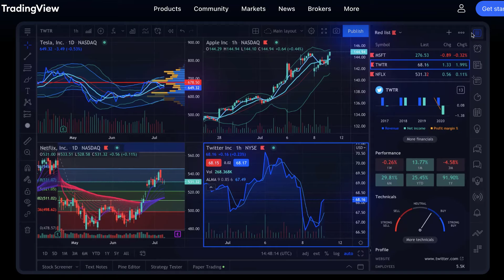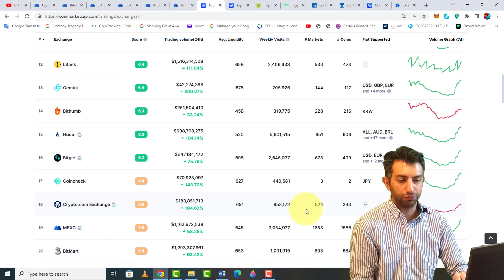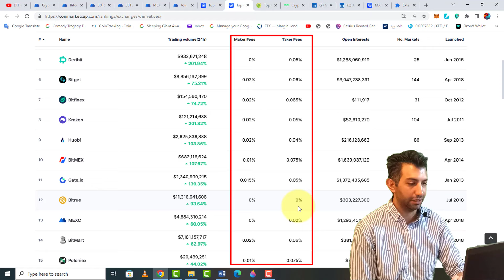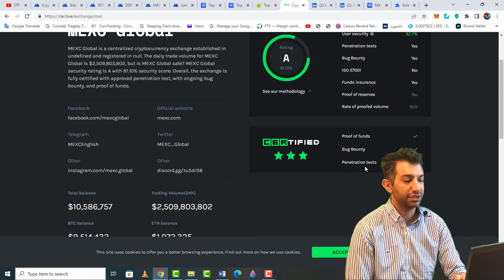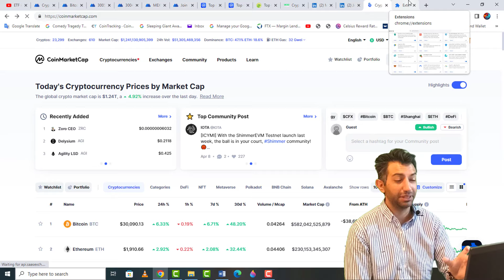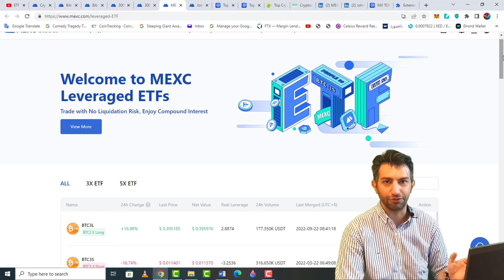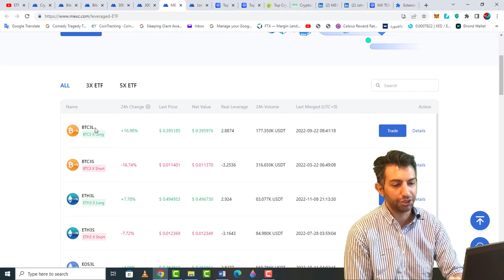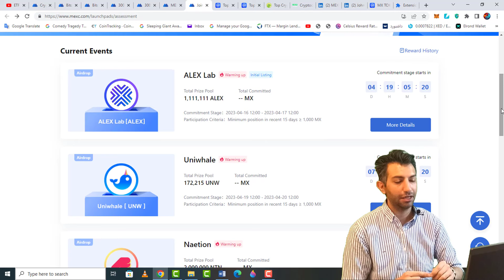یکی از بهترین صرافیی های ارز دیجیتال برای تریدر های ایرانیmexcآموزش و معرفی امکانات صرافی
mexc لینک ثبت نام صرافی ارزدیجیتال مکس با تخفیف کامزد :
ادرس تلگرام برای ارسال  ایمیل ثبت نامی در صرافی :@MyGoodDream1
سلام خوش آمدین به کانال کریپتو فارسی من علیرضامو امروز میخام بهتون بگم که چرا صرافی ام ای اکس سی که از این به بعد بهش میگم مکس  میتونه جزو یکی از بهترین صرافی ها برای تریدر های ساکن  ایران و  آمریکا  باشه درست شنیدید  .
.صرافی های بزرگ دونه دونه احراز هویت رو اجباری کردن یا دارن این کارو انجام میدن
این اتفاق از بایننس شروع شد به اکی اکسو  و بای بیتو کو کوین  هم داره سرایت مکینه .

این صرافی چون تو لول یکش  احرازهویت نداره و در ضمن مجوز های معاملات اسپاتشو گرفته   میتونه برای ایرانی ها و  امریکایی ها  که به یک  صرافی کامل و با تمام ابزار و امکانات دسترسی ندارن گزینه خوبی باشه
میشه بدون هیچ احراز هویتی وفقط با یکی ایمیل  روزانه تا پنج بیتکوین از جسابتون برداشت کنید
من تقریبا تا  یک هفته پیش بیشتر معاملاتم تو صرافی اکی اکس بود بخاطر محدودیت رو حسابم  مجبور شدم ارزهای دیجیتالمو بردارمو برم دنبال یک صرافی دیگه برای ترید . تو تحقیفاتم رسیدم به صرافی مکس  که انصافا بعضی از شرایطش اگه از اکی اکس بهتر نباشه بدتر نیست فقط این اکی اکس معاملات اپشن داشت که من خیلی دوست داشتم ولی مکس بجاش معاملات ای تی اف داره که در نوع خودش خیلی خیلی جالبه که جلو تر  یک کوچولو بهتون توضیح میدم
تو این وید و قراه در مورد رتبه مکس  بین صرافی های بزرگ –امنیتش _ تیم مدیریتیش _حجم معاملاتش و
کارمزدهاش و نو آوری هایی که این صرافی انجام داده که میتونه به  مشتریاش  کمک کنه سود بیشتری از بازار ارزهای دیجیتال بدست بیارید صحبت بکنبم .
قبل از اینکه بریم تو عمق ماجرا اینو بهتون بگم که درسته که من سعی کردم بهترین صرافی ممکن رو انتخاب کنم اما با این حال ترید و سرمایه گذاری تو ارز های دیجیتال ریسک هایی هم داره که حتما پیشنهاد میکنم قبل از ورود  سنگین به بازار مدتی در موردشون مطالعه کنید.
 تمام مطالب این ویدیو نظر شخصی منه و پیشنهادی برای ترید یا استفاده از صرافی ارز دیجیتال نیست
 خب اگه موافقین ممنون میشم که با لایک وسابسرکای ب تا اخر این ویدیو بامن همراه باشین